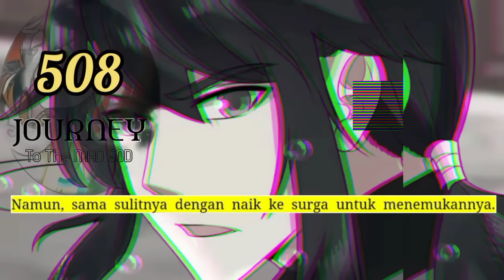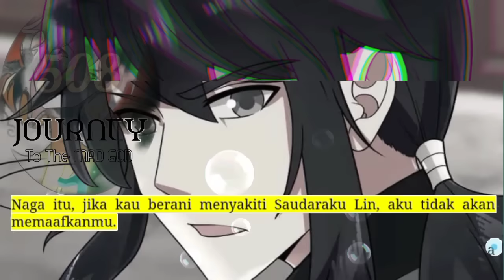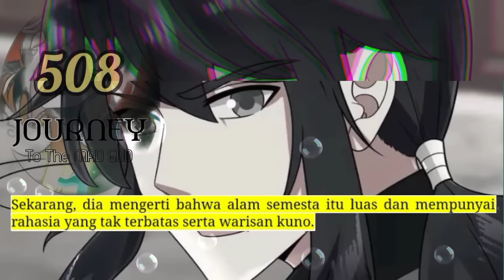Perjalanan Dewa Gila season 508